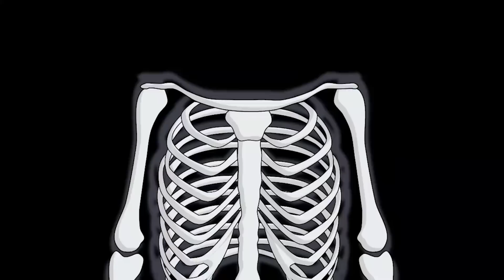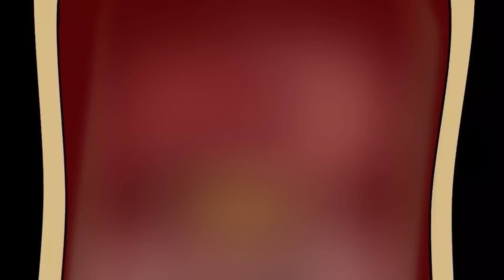3 Horror Stories Animated (Compilation of May 2023)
Discover the secrets of a town where people don't die, brave an abandoned bunker full of unspeakable horrors, and witness a kidnapping gone wrong.

TIMESTAMPS:
Story 1:  Death - 00:00:03
Story 2:  The Bunker - 00:07:58
Story 3:  Kidnapping Horror Story - 00:14:33